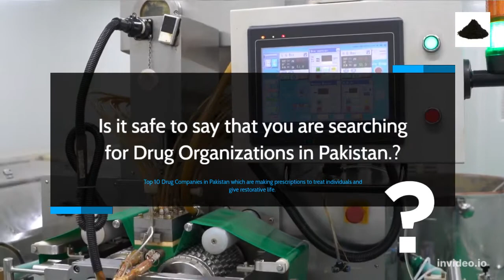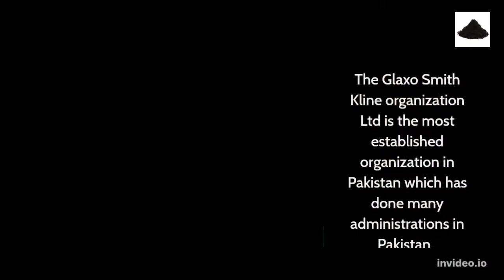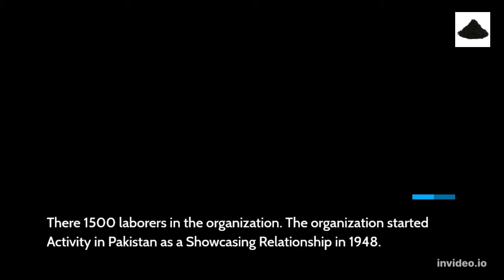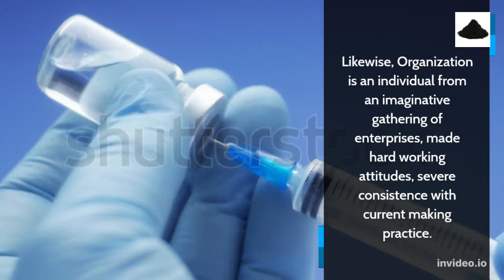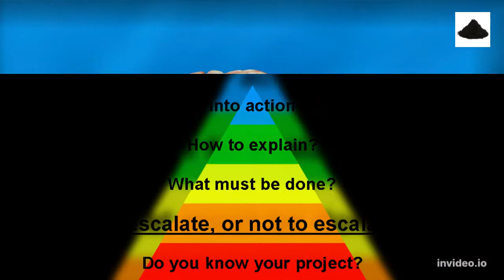Top 10 Best Pharmaceutical Companies in Pakistan 2023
Top 10 Drug Organizations in Pakistan:

Is it safe to say that you are searching for Drug Organizations in Pakistan.? Top 10 Drug Companies in Pakistan which are making prescriptions to treat individuals and give restorative life. These days, everybody needs medications in each age; medication is required by everybody, be it human, creature, or whatever relaxes. The organizations that make medication are additionally making an honest effort to remember. For the 10 organizations in Pakistan, I'm giving a few subtleties of their administrations.

 Pakistan is glad for the organizations that work constantly for the help of mankind and save the existences of individuals with their diligent effort and commitment to give a decent future to individuals.